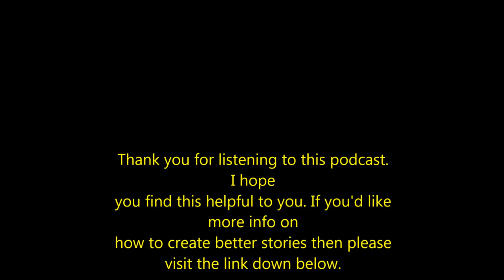The #1 Secret For Creating Stories [Podcast]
Easily Spin Tales To Slip Ideas, Desires Into Their Minds and Move Their Emotions To Wonderful Places.

Beside moving people's emotions and covertly directing your suggestions. What is the #1 secret for helping you create stories? Find out in this episode of Gerardo Morillo Podcast. Thank you and please do enjoy the show!

Master Hypnotic Storytelling:
Learn the elegant way of covertly slipping your ideas intos people minds. Discover the pure power and luxury of moving people's emotions like no other than before.